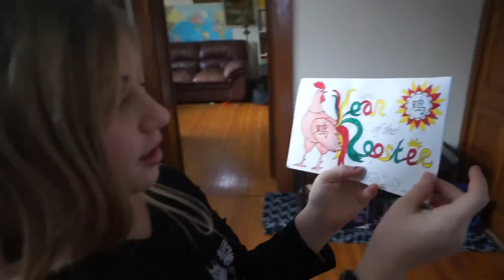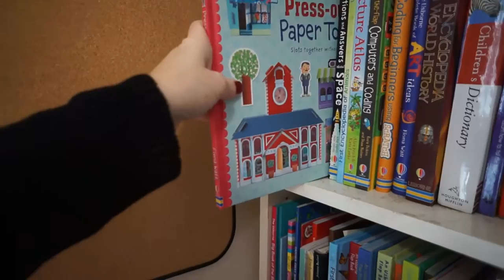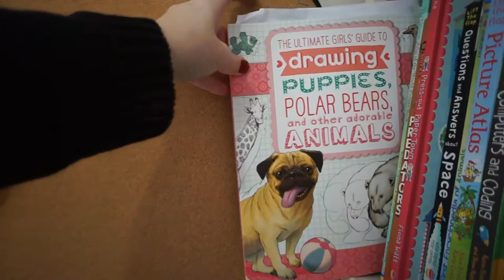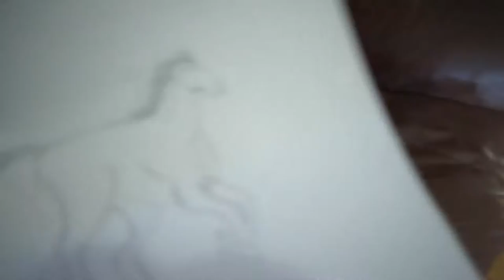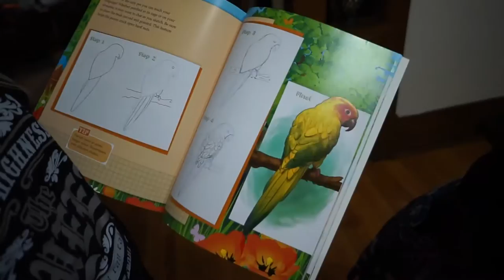SNEAKING INTO HER BROTHERS ROOM! Day 011 (01/11/17)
We sneak into Nicks new room and do stunt tricks in a huge snow pile.